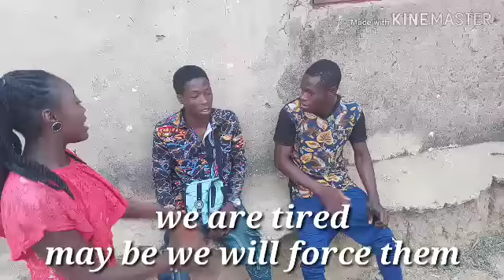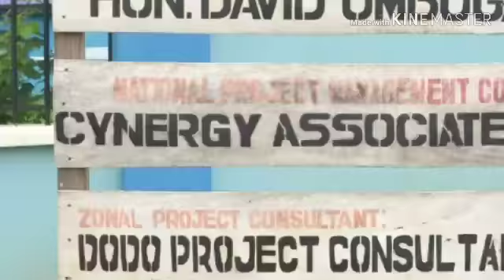HON OMBUGADU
Vote Hon. OMBUGADU as Nassarawa state Governor 2019